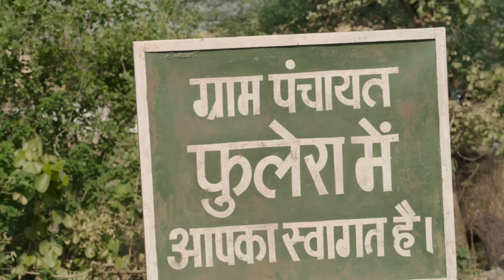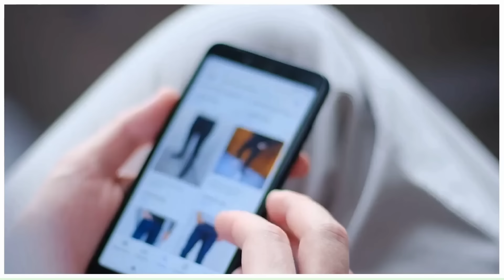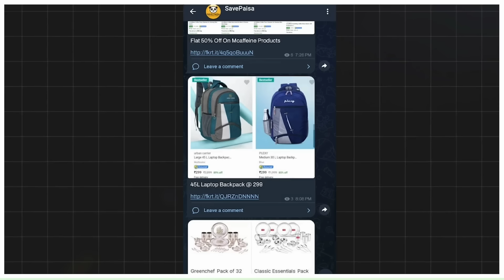Panchayat season 3 Series Explained In Hindi | Panchayat season 3 Series Ending Explained In Hindi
📢 No ownership claim is made by me or this channel about any of the images or video clips featured in the movie; they are all the property of their respective owners.

Any footage(s) in this video has only been used to communicate a message (understandable) to the audience. We don't plan to violate anyone's rights. Thank